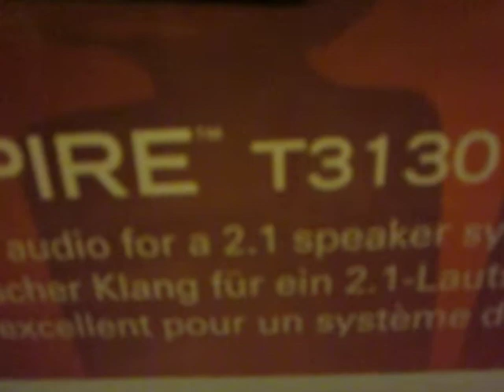Newegg Shipment Quick Look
Finally got my shipment from New egg after about a week, must of been the snow. Ordered in Black Friday, everything was on sale. Got a new speaker system the Creative Inspire T3130, Microsoft Life Cam Cinema, Phillips Shaver, and a George Foreman Lean Mean Fat Reducing Grilling Machine! Will be unboxing and reviewing them soon!